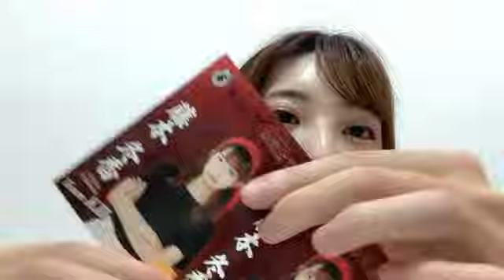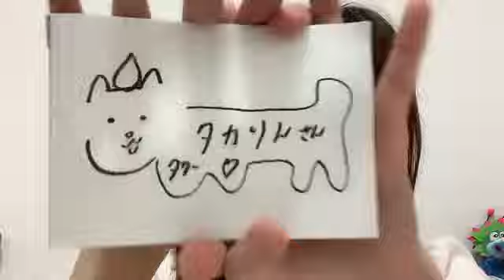SHOWROOM 藤本 冬香（SKE48 チームKⅡ） 2024年10月15日21時22分44秒